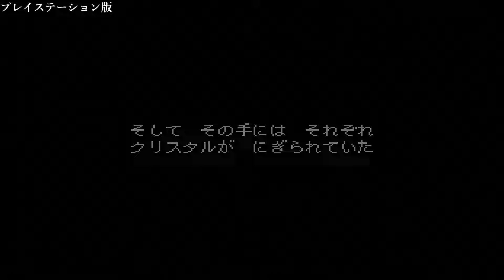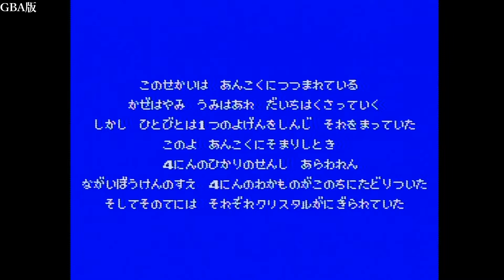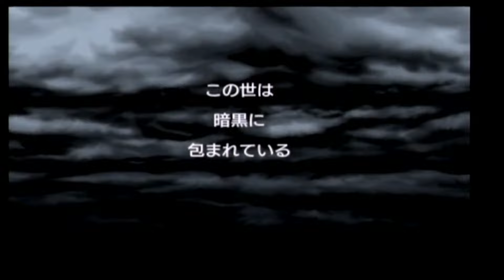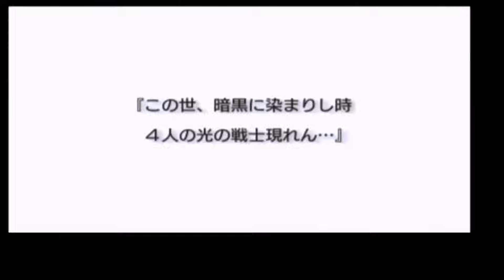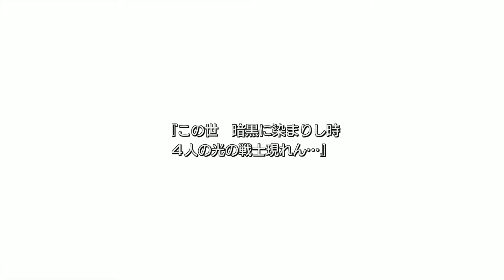【ゲーム】FF1を比べてみる【お試し】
お試し＆配信テスト